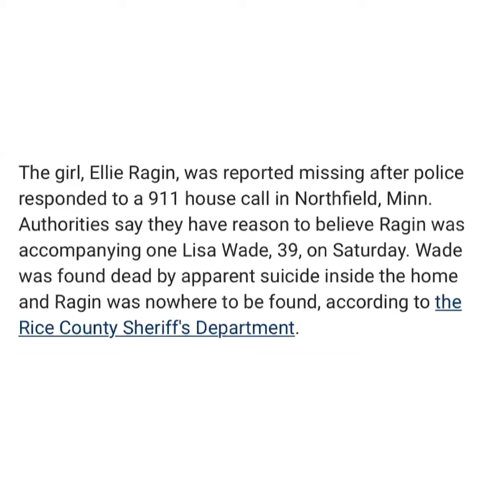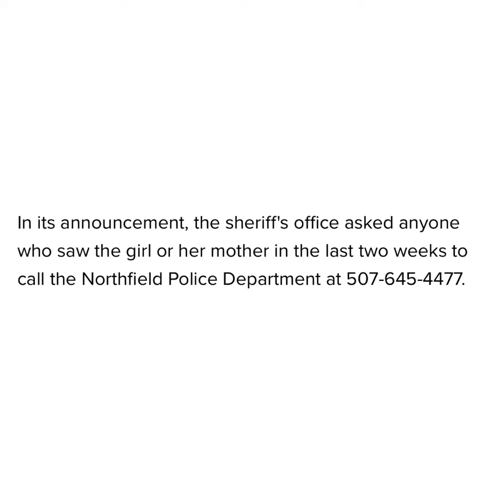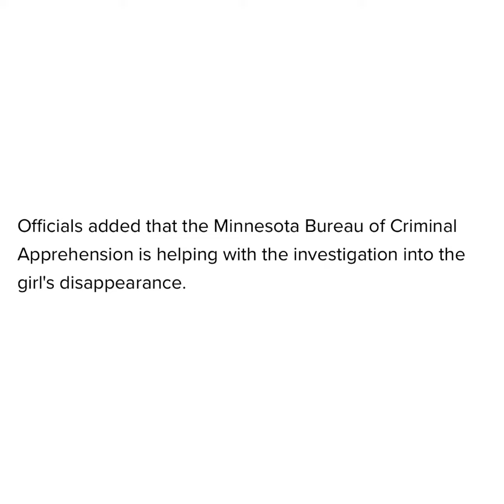‼️Ellie Ragin missing 6 yr old from Northfield, MN. Mom found deceased from apparent suicide. ‼️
Musician: @iksonmusic

I do not have any physical descriptions just her pic.